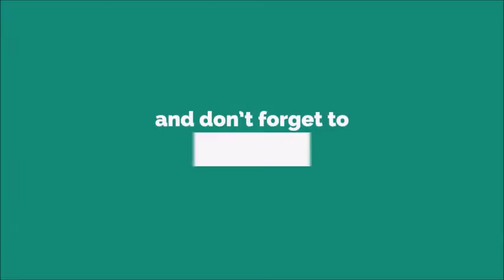Pick Up Ringtone [WITH FREE DOWNLOAD LINK IN DESCRIPTION] [WITH FREE DOWNLOAD LINK]